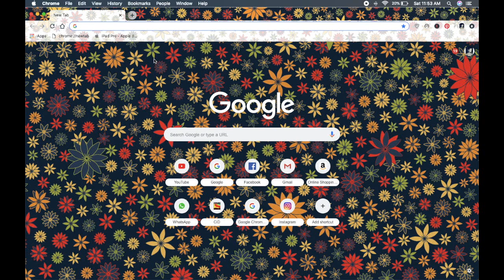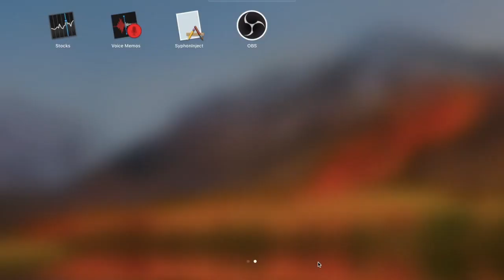WHAT IS OBS ? HOW TO DOWNLOAD OBS ? |theriteshprajapat|, full video, 2018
Hey guyz, Today, In this video, I had taught you that what is OBS {OPEN BROADCASTER SOFTWARE} ? AND HOW CAN YOU DOWNLOAD OBS ?

Other Tutorials :

SOFTWARES

SCREEN RECORDER

PHOTOSHOP TUTORIALS

UNBOXING VIDEOS

FIRST VLOG

SECOND CHANNEL